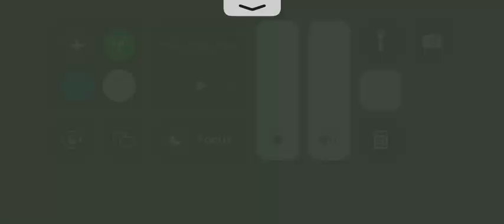Minecraft but it’s vindicator byte